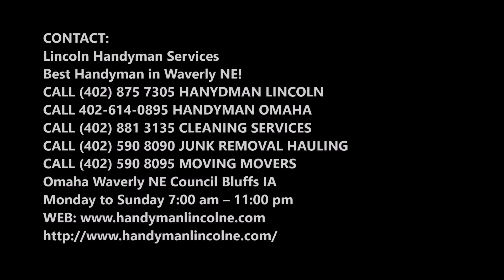Concrete Patio Installer and Prices in Waverly NE | Lincoln Handyman Services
Best Concrete Patio Installer and Prices in Waverly NE | Lincoln Handyman Services

Concrete Patio Installers Waverly: Are you searching for concrete patio installer service in Waverly NE ? Lincoln Handyman Services is a leading company in providing concrete patio installer throughout Waverly NE   and our clients always enjoy our services as we deliver a friendly service which is always accompanied by the high-quality. Our clients are always pleased with the services offered by our staff. Best concrete patio installer service of Waverly NE  ! Free estimates.

CONCRETE PATIO INSTALLER SERVICE WAVERLY
We Bring Your Dream Concrete Patio To Life. Are you looking for something a bit more unique, personalized, and visually appealing for your concrete patio? Then we recommend hiring us to install a concrete patio. These patios have all the durability of a solid piece of concrete because that’s exactly what it is. But we then stamp the surface before it fully sets so that it has patterns and unique designs. We can make the concrete look like bricks, tiles, octagon pieces, and more. A concrete stamped patio can be customized to fit your individual aesthetic or use one of our pre-designed patterns for precise stamping. With how diverse and affordable this process is there’s no surprise that when it comes to a patio, stamped concrete is one of the most popular ways to go! We are the best concrete patio installer throughout Waverly NE  .

It’s not uncommon that we receive a client who already has a concrete patio but now needs a bigger one. This can be because you got a new piece of patio furniture, you’re doing renovations before selling your home, or any other number of reasons. Whatever the reason, we handle extended concrete patios with expert knowledge and hands-on practice, so you know you’ve put your patio in good hands. We can either make an extended patio with concrete or even extend concrete patio with pavers to add some extra flair and diversity. We have years of experience in how to extend concrete patio designs so there’s no surface or area too difficult for us to work with. Or, at least, not that we’ve seen yet! So, hire concrete patio installer.

BEST CONCRETE PATIO INSTALLER SERVICE COMPANY OF WAVERLY NE

Best Handyman in Waverly NE !
Omaha Waverly NE    Council Bluffs IA
Monday to Sunday 7:00 am – 11:00 pm

SERVICES:
• Handyman Services
• Painting
• Drywall Repair
• Doors and Windows Repair Replacement
• House Renovation
• Bathroom Remodeling
• Kitchen Remodeling
• Sink Installation
• Cabinet Installation
• Concrete / Masonry
• Junk Removal